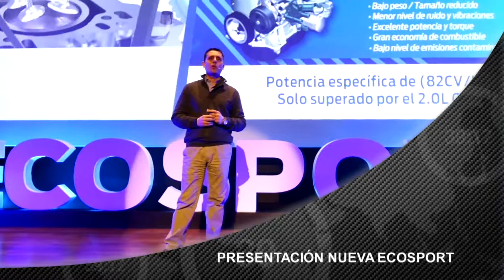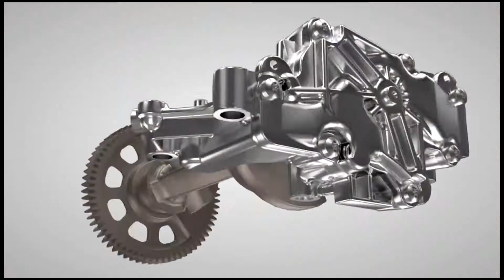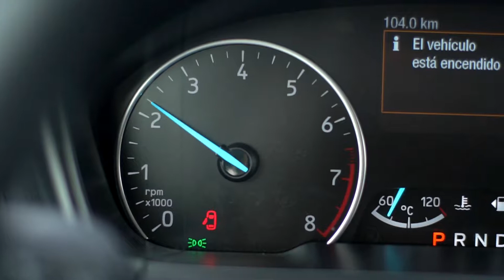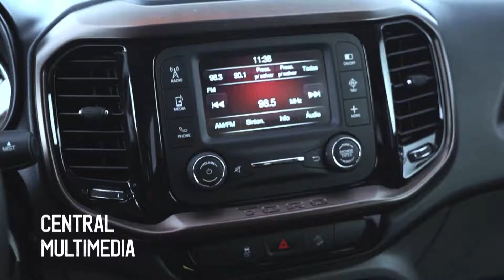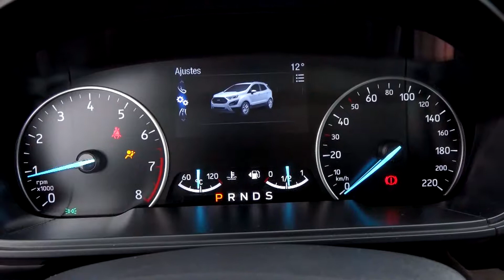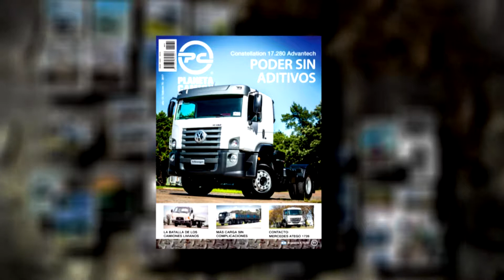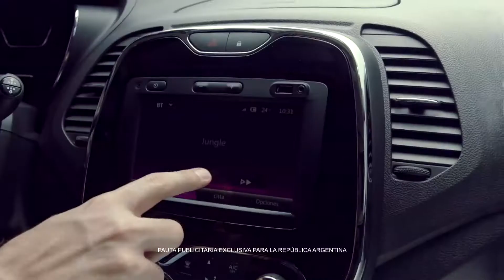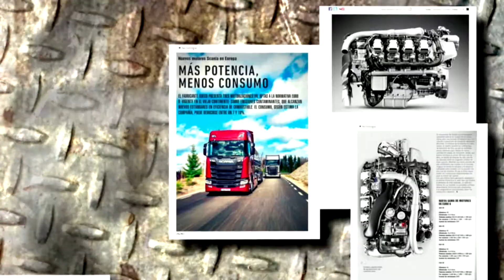Programa Mundo Movil N°600